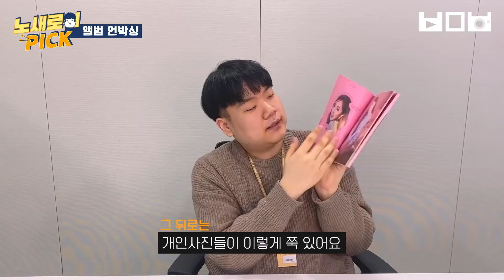⚠NEW 수능금지곡 주의⚠ 노새로이PD가 PICK한 러브스윗🍭 뮤비 리액션과 앨범 언박싱!! | CHERRYBULLET MV REACTION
노새로이 PD를 직접 찾아온 아이돌은???
첫 번째 미니 앨범 CHERRY RUSH 로 돌아온 Love So Sweet한 체리블렛!
중독성 넘치는 멜로디와 포인트 안무로 백만뷰는 지금 체리블렛 홀릭💖
2021 뉴 수능금지곡이니 주의하세요!!!